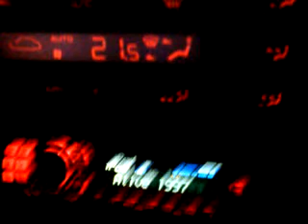406 disco mobile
Quand la 406 d'Alan Fuego se transforme en disco mobile sur la route du monte-cristo 3.